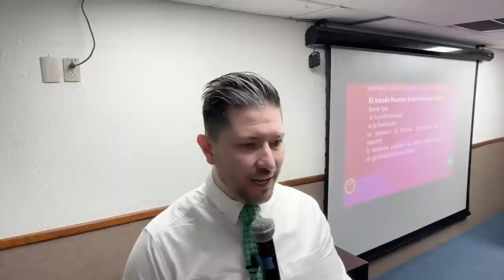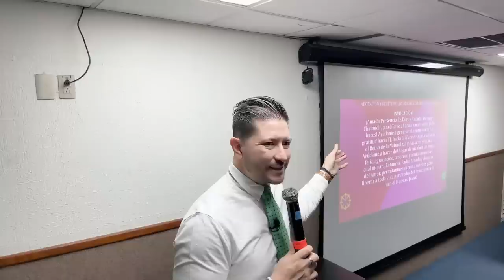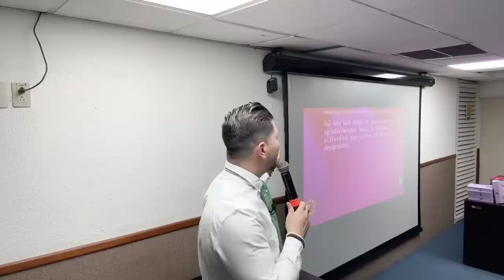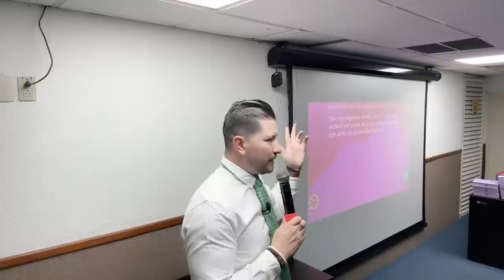CIENCIA DE LA GRATITUD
En la vida, agradecer es vital, pues ese sentimiento hace que las personas nos retribuyan con más de lo mismo. 🙌 Así que entre más agradezcas, más recibirás, como en un interéscompuesto 📈💰

Cuando agradeces, sale de ti un RayoRosa 💖 que va a tu Yo Superior y vuelve con abundancia de lo que pediste 🙏 Es como invertir en gratitud y recibir mucho más a cambio ✨

Agradecer antes de recibir es FE 🙏💖 que acelera la manifestación de tus deseos🌈 Así que comienza hoy mesmo a dar Gracias 💖 verás cómo tu vida florece! 🌸

Esta cienciadelagratitud 💖 nos enseña a amar la vida sin sufrimiento, pues el amor es una decisión que atrae más amor 🥰 Entre más equilibrio tengas, más podrás amar 💖

Así que hoy agradezco por toooodo lo que ya tienes: la salud, tu hogar, familia, amigos, trabajo... ¡todo! 🙌 Y verás la magia suceder 💫✨

Usa el RayoRosa 💖 para envolver a quien te cueste amar, y lograrás equilibrio con esa persona 🧘‍♀️🙏

No olvides agradecer hasta por las situaciones difíciles, pues de ellas obtenemos aprendizajes 💡

Practica a diario esta cienciadelagratitud y tu vida será más abundante y feliz 💖🥰

🔴🎙TRANSMISIONES DIARIAS  en:
ht.ly/fuTt30rvfRL